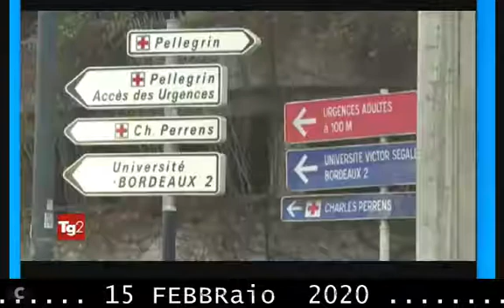PRIMO CASO di morte per coronavirus in Europa - TG2 15 02 2020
PRIMO CASO di morte per coronavirus in Europa - 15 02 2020 - TG2 + televideo

§.103/** titoli TG1-sera+televideo 15 FEBBRAIO 2020 / prima notizia: M5s in piazza
§.103/** titoli TG1-sera+televideo 15 FEBBRAIO 2020 / notizia di 2° piano: M5s in piazza

§.121/** PRIMa NOTizia TG1-sera 15 FEBBRAIO 2020: M5s in piazza contro "vecchia politica"
§.121/** NOTizia di seconda fascia, TG2-sera 15 FEBBRAIO 2020: M5s in piazza

§.103/** titoli televideo+TG1+TG2+TG3 15 FEBBRAIO 2020 / prima notizia
Pagina 103 - TELEVIDEO PRIMA PAGINA - INDICE

NICCOLO' NEGATIVO AL TEST CORONAVIRUS
Il 17enne rientrato oggi da Wuhan   140

Francia,prima vittima fuori da Asia 150

M5S IN PIAZZA CONTRO "VECCHIA POLITICA"
Movimento fa quadrato su Bonafede   120

EGITTO, PATRICK ZAKY RESTA IN CARCERE
Respinto ricorso per scarcerazione  150

16ENNE DIMESSA DA OSPEDALE MUORE A CASA
Nel Viterbese. Indaga la Procura    140

DAZI, USA "GRAZIANO" MADE IN ITALY  130

LECCE-SPAL 2-1, BOLOGNA-GENOA 0-3
Stasera il big match Atalanta-Roma  201

TG1-sera 15_FEBBRaio 2020 oggi è La Giornata Mondiale contro il cancro infantile

&.151/** VIRUS,IN FRANCIA PRIMA VITTIMA FUORI DA ASIA
La prima vittima del coronavirus fuori dell'Asia si registra in Francia. Si tratta di un turista cinese di 80 anni che era arrivato dalla provincia di Hubei il 5 gennaio ed era stato messo in isolamento il 25.Lo ha annunciato il ministro della Salute francese, precisando che la figlia della vittima è risultata contagiata. Intanto c'è stato il primo caso di contagio in Egitto. Il paziente è un cittadino straniero ed è stato posto in quarantena. Il Ministero della sanità del Cairo "ha intrapreso le misure di prevenzione e monitora il paziente che è stabile e non ha sintomi".

&.152/** VIRUS, SALGONO A OLTRE 1500 I MORTI IN CINA
Altre 139 persone sono morte ieri nella provincia cinese dell'Hubei a causa del coronavirus, portando il totale, in Cina, a oltre 1500 decessi. Nella sola nella provincia di Hubei, epicentro dell'epidemia sono stati registrati anche altri 2.420 casi di coronavirus, portando il totale dei contagi a oltre 67mila. I sanitari hanno dichiarato di aver
iniziato a contare i casi diagnosticati clinicamente per garantire che i pazienti vengano trattati senza attendere
i test.

&.153/** VIRUS,USA EVACUA SUOI CITTADINI DA PRINCESS
Il governo Usa ha deciso di evacuare i propri cittadini in quarantena da giorni sulla nave Diamond Princess, bloccata nella baia di Yokohama, in Giappone, per il coronavirus. Sarebbero 380 gli americani ai quali è stata offerta la possibilità di tornare in patria. Quelli con febbre, tosse o altri sintomi non saranno ammessi sui voli. Il rientro è atteso domenica. Intanto sulla nave sono 8 i contagiati "in condizioni serie", sui 287 casi di contagio accertati. Le autorità giapponesi hanno deciso di sbarcare gli anziani,che andranno in alloggi protetti; gli altri lasceranno la nave il 21 non il 19 perché serve più tempo per i test

&.154/** EGITTO, PATRICK ZAKY RESTA IN CARCERE
Il tribunale di Mansura, dopo un'udienza durata appena dieci minuti, ha respinto la richiesta di scarcerazione presentata dai legali di Patrick George Zaky, lo studente dell'Università di Bologna arrestato al rientro in Egitto con accuse di propaganda eversiva. "Il ricorso è stato respinto", ha detto uno dei legali del ragazzo Wael Ghaly. Resta fissata l'udienza del 22 febbraio in cui i giudici decideranno se prorogare o meno la custodia cautelare di
altri 15 giorni.

&.155/** IDLIB, FREDDO AGGRAVA CONDIZIONI DEI BAMBINI
Le rigide temperature aggravano le condizioni di bambini e famiglie costretti a lasciare le case di Idlib, in Siria. Save the children lancia l'allarme: il conflitto in corso ha causato la fuga di almeno 290.000 bimbi e la chiusura di 278 scuole.Una bimba di un anno e mezzo è morta per il freddo mentre il padre cercava di portarla in ospedale
da un campo profughi improvvisato. Il sovraffollamento dei campi profughi
aggrava la vulnerabilità delle famiglie messe a dura prova anche dalle inondazioni e dalle tempeste. Secondo l'Onu, circa 700.000 persone su una popolazione di 3 mln sono state costrette a fuggire a causa delle continue ostilità.

&.156/** CINA-VATICANO, STORICO INCONTRO TRA MINISTRI
Storico incontro dei ministri degli Esteri di Cina e Vaticano, senza legami diplomatici da decenni a causa di controversie religiose.
Wang Yi e il suo omologo monsignor Paul Gallagher si sono visti ieri a Monaco, fanno sapere oggi i media ufficiali cinesi. L'incontro, il primo di questo livello da almeno 60 anni, giunge a seguito del miglioramento delle relazioni bilaterali dopo firma dell'accordo del 2018 sulla nomina dei vescovi in Cina. "Questo aprirà più spazio per gli scambi futuri", ha affermato Wang Yi.